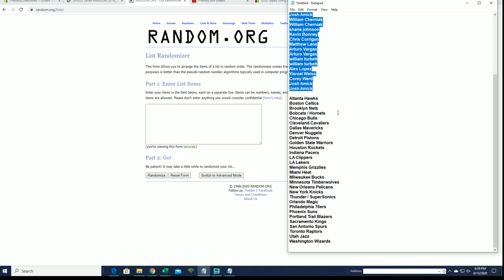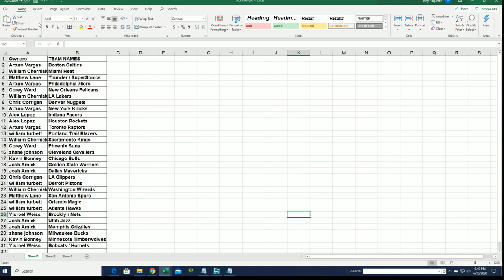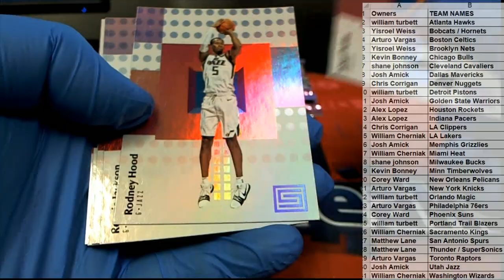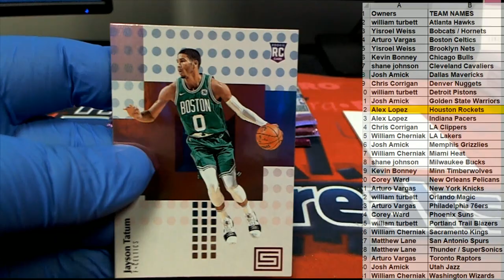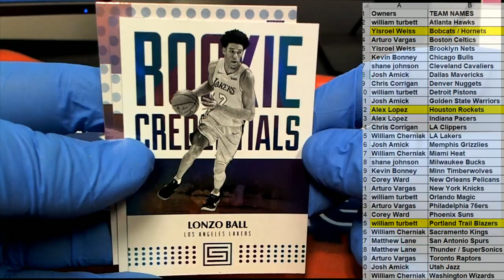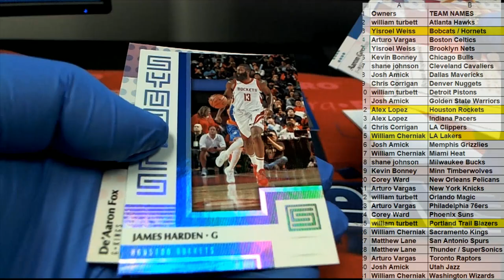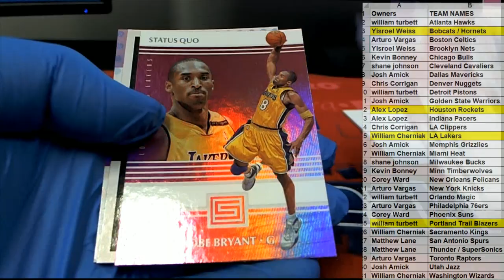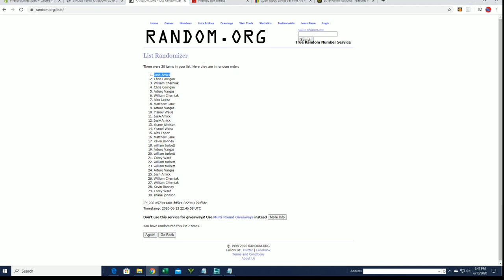BONUS NOIR BASKETBALL SPOT 2017 18 Panini Status Basketball Hobby Box ID 18PSTATBKB648